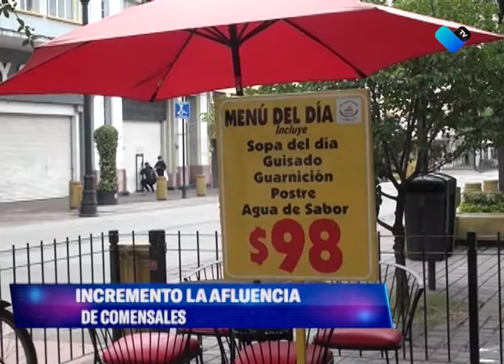BUENAS FESTIVIDADES PATRIAS PARA RESTAURANTEROS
Buena afluencia de comensales registraron los restaurantes del primer cuadro, con los festejos patrios.